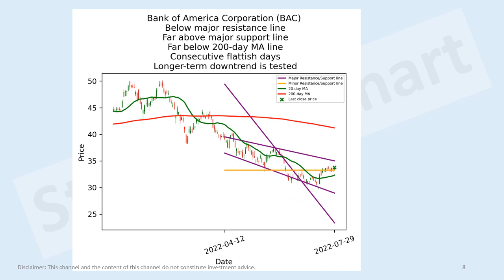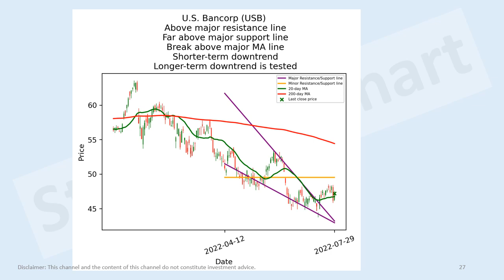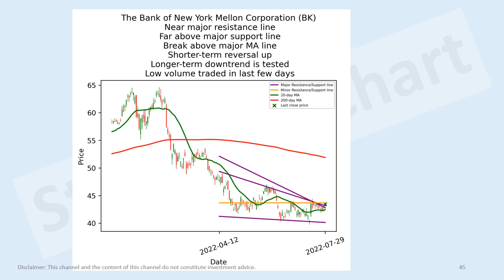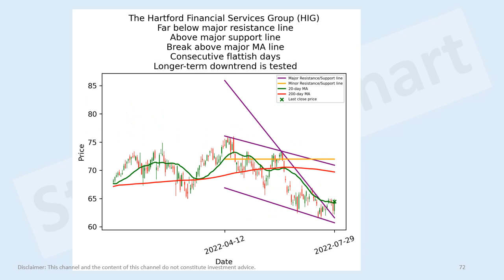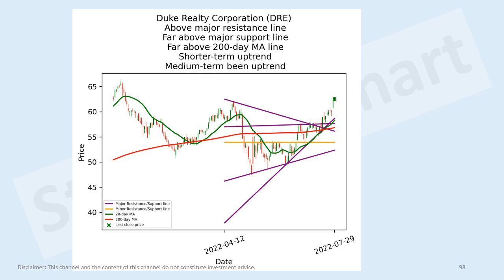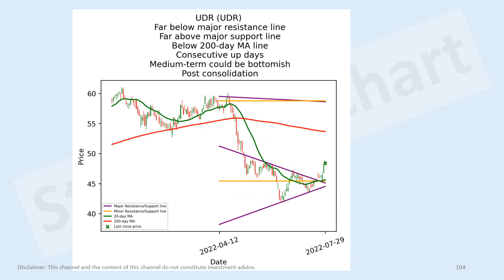US financials, real estates stocks short-term technical analysis 29 Jul 2022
Visa (V)
BlackRock (BLK)
Brookfield Asset Management (BAM)
Chubb Limited (CB)
U.S. Bancorp (USB)
Truist Financial Corporation (TFC)
CME Group (CME)
Marsh & McLennan Companies (MMC)
Blackstone (BX)
Bank of Montreal (BMO)
Intercontinental Exchange (ICE)
UBS Group AG (UBS)
Moody's Corporation (MCO)
The Progressive Corporation (PGR)
Capital One Financial Corporation (COF)
Aon plc (AON)
Canadian Imperial Bank of Commerce (CM)
MetLife (MET)
ING Groep N.V. (ING)
Lloyds Banking Group plc (LYG)
Prudential plc (PUK)
American International Group (AIG)
The Bank of New York Mellon Corporation (BK)
Barclays PLC (BCS)
Prudential Financial (PRU)
MSCI (MSCI)
Aflac Incorporated (AFL)
The Travelers Companies (TRV)
Manulife Financial Corporation (MFC)
KKR & Co. (KKR)
T. Rowe Price Group (TROW)
NatWest Group plc (NWG)
The Allstate Corporation (ALL)
SVB Financial Group (SIVB)
Discover Financial Services (DFS)
Ameriprise Financial (AMP)
State Street Corporation (STT)
Sun Life Financial (SLF)
Arthur J. Gallagher & Co. (AJG)
Fifth Third Bancorp (FITB)
First Republic Bank (FRC)
Nasdaq (NDAQ)
Interactive Brokers Group (IBKR)
Apollo Global Management (APO)
Willis Towers Watson Public Limited Company (WTW)
Deutsche Bank Aktiengesellschaft (DB)
Rocket Companies (RKT)
Synchrony Financial (SYF)
Northern Trust Corporation (NTRS)
The Hartford Financial Services Group (HIG)
Credit Suisse Group AG (CS)
KeyCorp (KEY)
Huntington Bancshares Incorporated (HBAN)
Citizens Financial Group (CFG)
Regions Financial Corporation (RF)
M&T Bank Corporation (MTB)
Prologis (PLD)
Equinix (EQIX)
Realty Income Corporation (O)
Welltower Inc. (WELL)
SBA Communications Corporation (SBAC)
CBRE Group (CBRE)
AvalonBay Communities (AVB)
Equity Residential (EQR)
Alexandria Real Estate Equities (ARE)
Weyerhaeuser Company (WY)
CoStar Group (CSGP)
Extra Space Storage Inc. (EXR)
Invitation Homes Inc. (INVH)
Mid-America Apartment Communities (MAA)
Duke Realty Corporation (DRE)
Sun Communities (SUI)
Essex Property Trust (ESS)
Ventas (VTR)
Healthpeak Properties (PEAK)
Boston Properties (BXP)
UDR (UDR)
VICI Properties Inc. (VICI)
Brookfield Property Partners L.P. (BPYPP)
Camden Property Trust (CPT)
Kimco Realty Corporation (KIM)
Vornado Realty Trust (VNO-PM)
Equity LifeStyle Properties (ELS)
W. P. Carey Inc. (WPC)
Vornado Realty Trust (VNO-PL)
Medical Properties Trust (MPW)
Annaly Capital Management (NLY-PG)
Annaly Capital Management (NLY-PF)
American Homes 4 Rent (AMH)
Iron Mountain Incorporated (IRM)
Jones Lang LaSalle Incorporated (JLL)
Host Hotels & Resorts (HST)
Regency Centers Corporation (REG)
CubeSmart (CUBE)